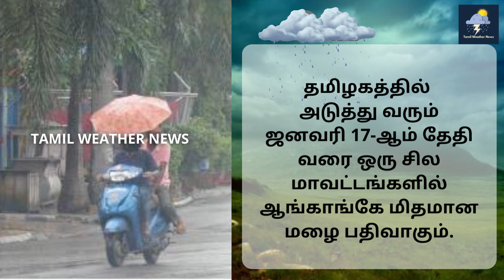தமிழகத்தில் மழை தொடரும் | Rain on Pongal | Heavy Rain | Tamil Weather News | Vaanilai Arikkai